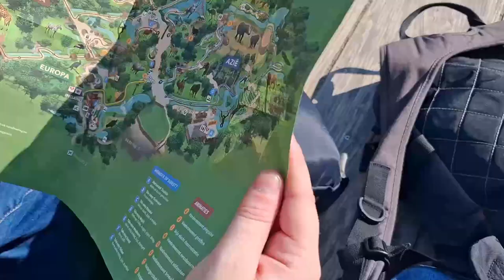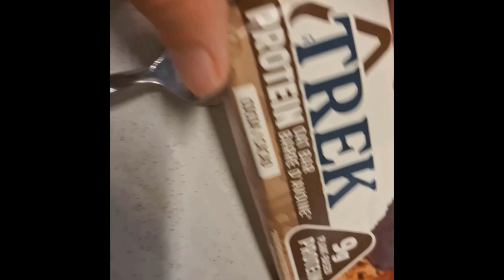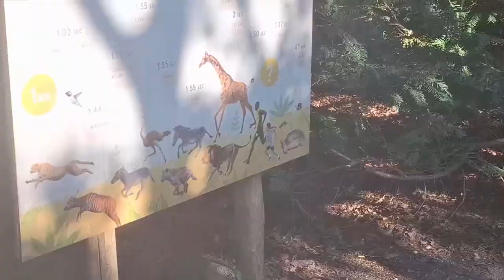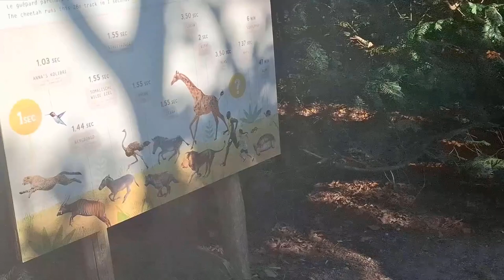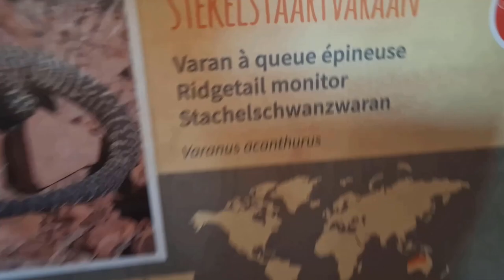Dagje uit in Planckendael met vriendin